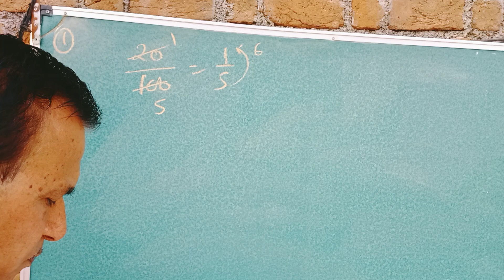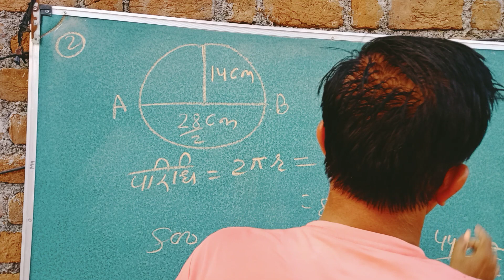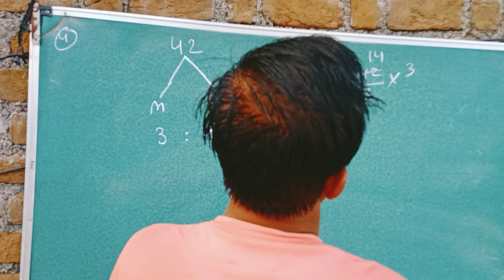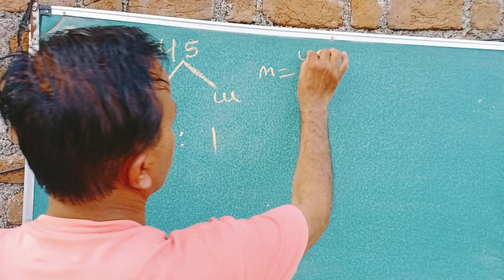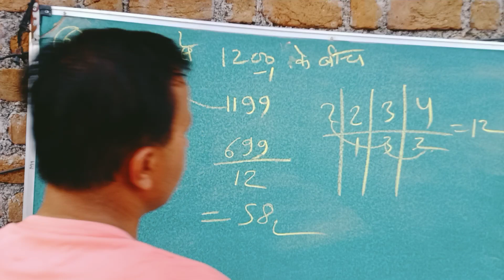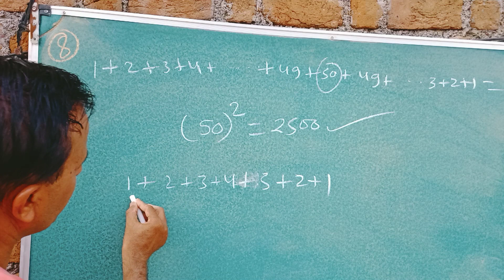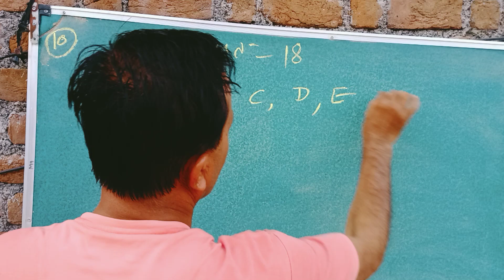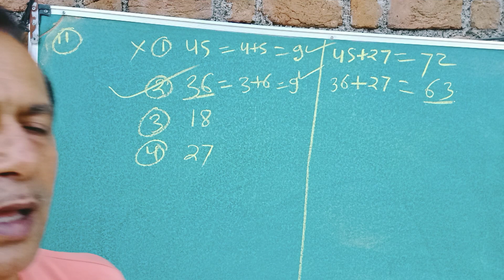20 मित्र एक दूसरे से हाथ मिलाते हैं तो कितनी बार हाथ मिलाए जाएंगे?